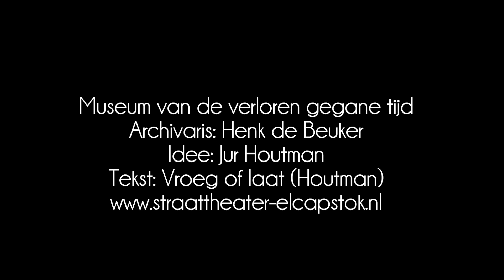Vroeg of laat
Tekst, museumstuk uit een lang vervlogen tijd.
Henrik de Beuker draagt voor.
Het Museum van de verloren gegane tijd is opengegaan in maart 2020 om toch een stukje cultuur online te bezorgen bij wie het maar horen wil.

Tekst van J. Houtman
Geregistreerd bij BUMA STEMRA. Tekst uit 1985.